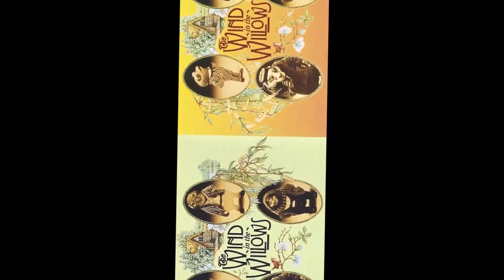Wind in the Willows - Toad's Ghouls & Ghosts song (HQ Instrumental)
The instrumental version of this tune is heard in the episodes,
The Great Golfing Gamble,
Toad, Astronomer,
Winter Haunts
and Monster of the Wild Wood.

 Music composed by Keith Hopwood and Malcolm Rowe